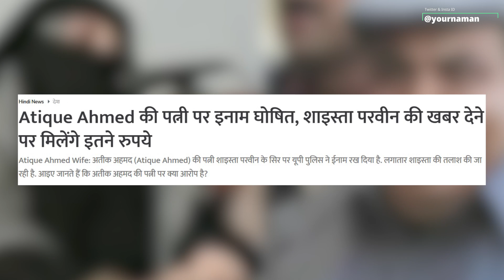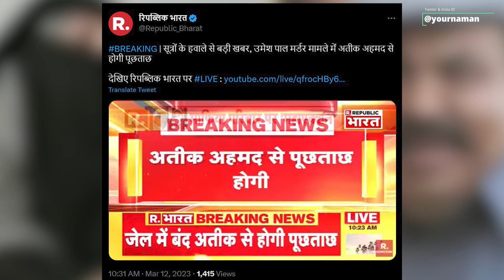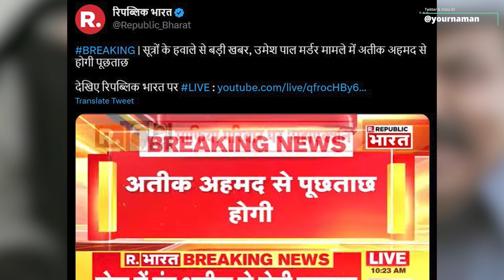Bounty On Wife Of Atiq Ahmed In Umesh Pal Case Prayagraj | Shaista Parveen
Stay Blessed